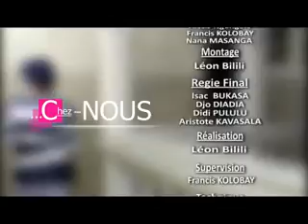SORS DE L'EGLISE DE LAZARE Avec le PAST. FRANCOIS MUTOMBO